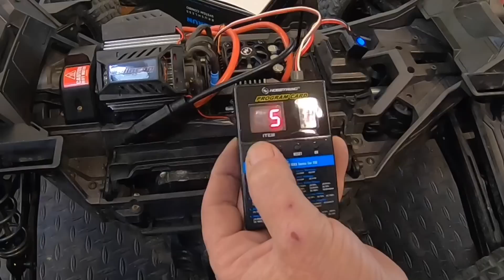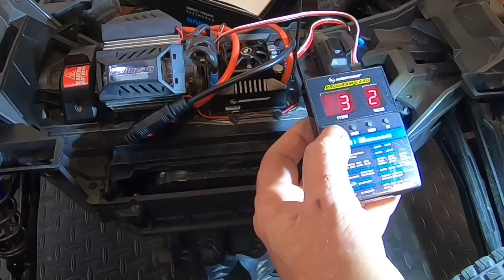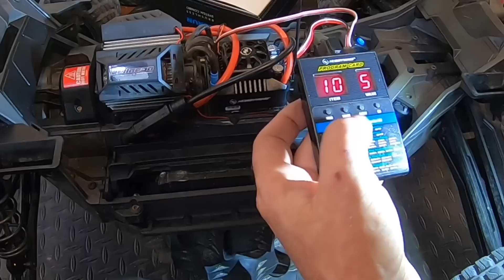TRAXXAS XRT Goes Up In Flames Max6 ESC Burns Down Why ?